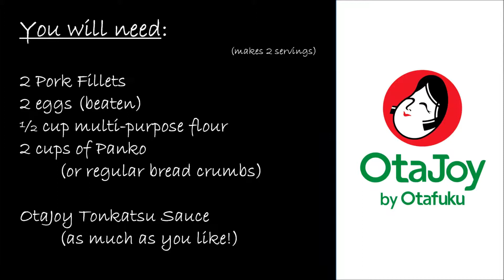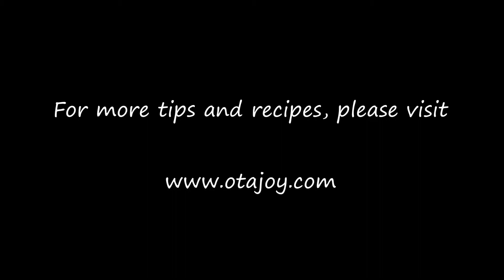Easy Tonkatsu Recipe by OtaJoy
OtaJoy's newest cooking tutorial covers the much loved Japanese dish, Tonkatsu (Fried Pork Cutlets). It's super easy and tastes amazing. Why not give it a try?